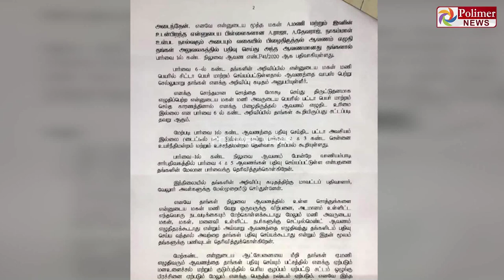தாயை ஏமாற்றி நிலத்தை அபகரித்துக்கொண்ட மகன் | Son deceived and usurped his mother's land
தாயை ஏமாற்றி நிலத்தை அபகரித்துக்கொண்ட மகன்